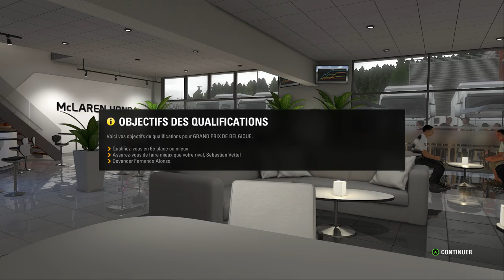F1 2016 - Carrière #13: Porté par tout un peuple, sous le déluge ! [FR ᴴᴰ]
Suivez l'évolution de Stoffel Vandoorne, le jeune pilote belge, au sein de sa première saison de Formule 1 en tant que titulaire chez Mclaren-Honda. Comment cette saison va-t-elle se dérouler ? Vais-je réussir mon objectif de ramener trois podiums avant Abou-Dhabi ?

Difficulté IA : Maître
Longueur de la course : 50%
Dégâts : Simulation
Volant : Thrustmaster T300 + T3PA + Ferrari F150 Addon.